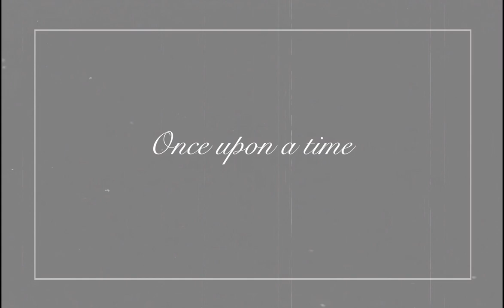Kenstar is a keeper!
Some relationships go the extra mile. Like you and Kenstar.